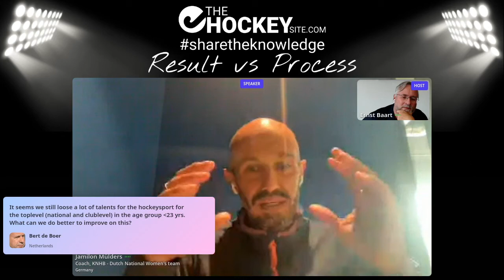Jamilon Mülders: Our clubs and federation system do not fit Generation Z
Important observation from Jamilon Mülders about Generation Z and our current clubs and federations. Something needs to change and soon...
Clip from our coach chat with Jamilon Mülders about result vs process
if you're a 🏑 hockey coach.
For hockey coaches from all over the world, who want to improve, The Hockey Site is an online platform to sharetheknowledge. We focus on the hockey coach only, less on players or officials. We work online only, so all coaches have access whenever they want and wherever they are.